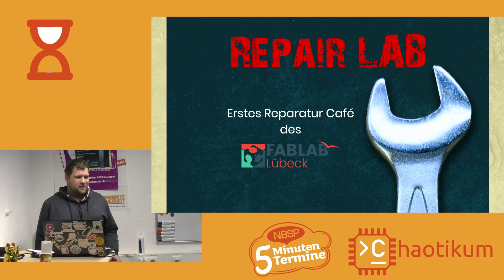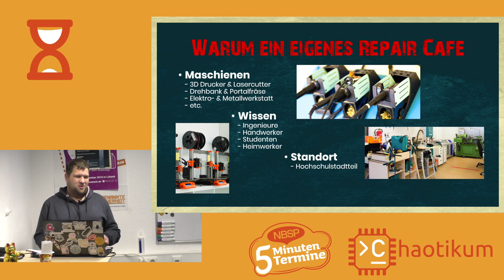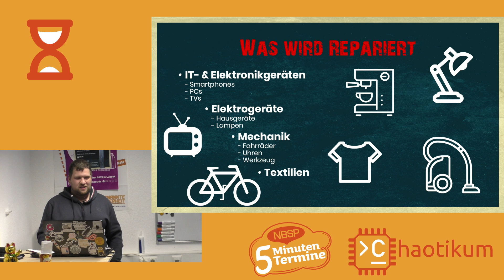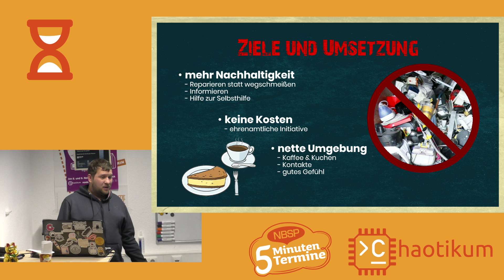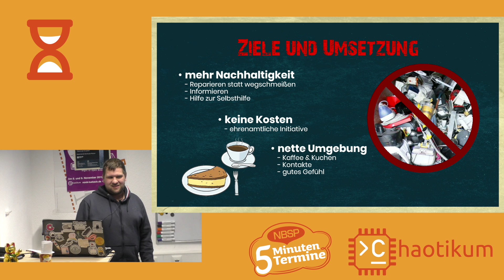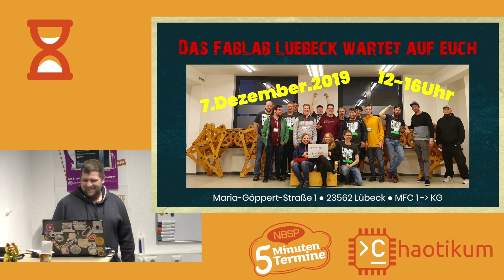Andre über Repair Lab [Fünf-Minuten-Termine]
Am 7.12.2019 findet das erste Repair Café im FabLab statt. Der Orga-Meister und oberste Repair-Guru Elektro-Andre berichtet, was da passieren wird. Kostenlose Reparaturversuche von IT & Elektronikgeräten, Elektrogeräten, Mechanik, Textil und allem anderen was durch die Tür passt.

Ein Vortrag im Rahmen der Fünf-Minuten-Termine. Die Idee ist einfach: An jedem vierten Mitwoch des Monats nutzen wir das volle Haus zum Open Space / Chaostreff und jede Person, die möchte, kann kurz vorstellen, was auch immer ihr vorschwebt.